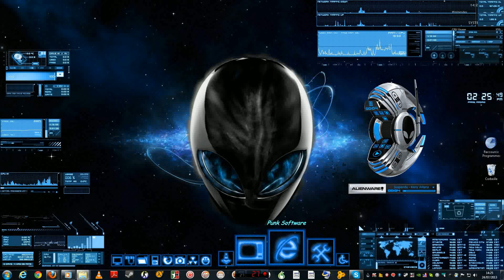mon bureau futuriste du geek poetegamer